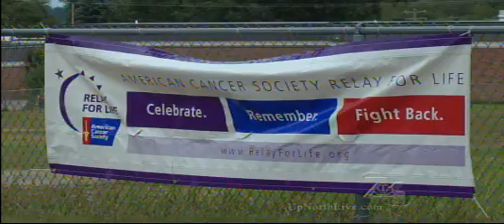Relay For Life Countdown